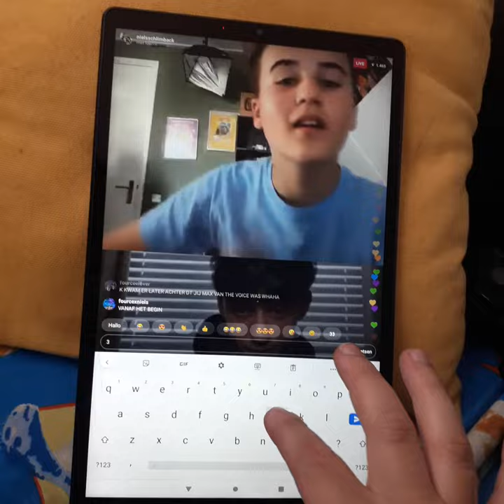deze live was heel gaaf 😂😂